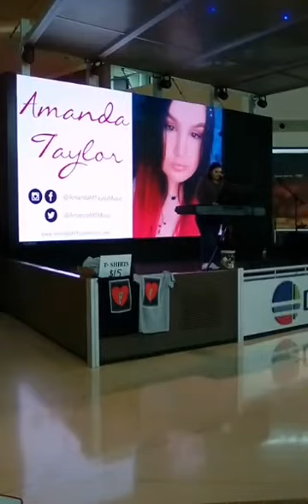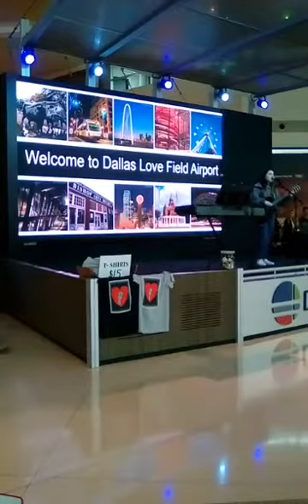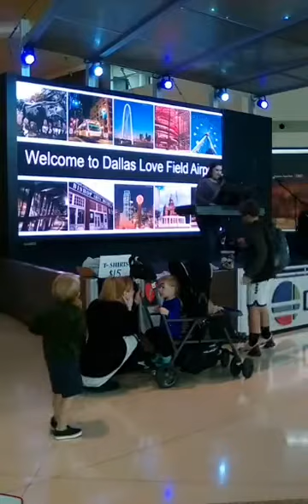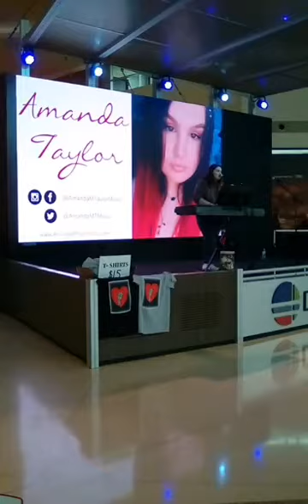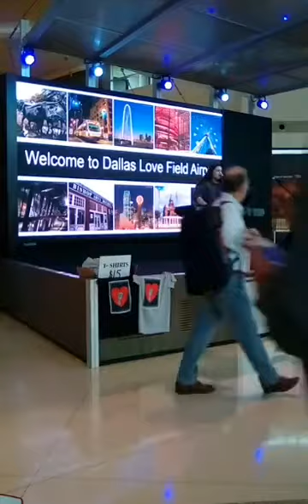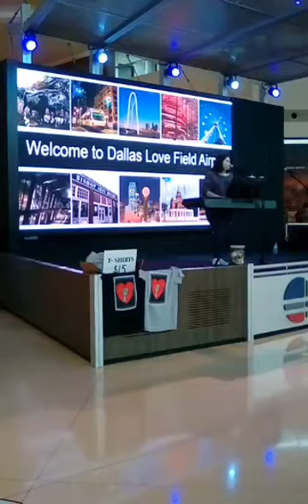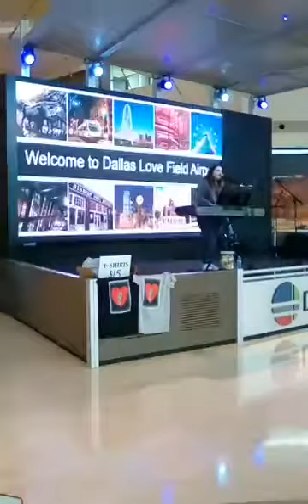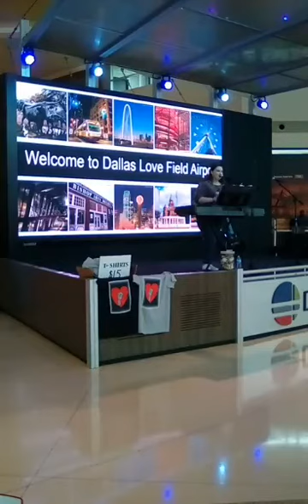Live @ Love Field Dallas October 2019 2nd set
Amanda Taylor has been singing professionally around the Dallas Fort Worth metroplex since the age of 13.  She has been a regular performer for DeVivo Bros Eatery in Keller, Lost Oak Winery in Burleson, House of Blues Crossroads Restaurant Dallas and Dallas Love Field.  Her musical inspirations include: Camila Cabello, Shawn Mendes, Sam Smith, Ariana Grande, Harry Styles and Demi Lovato.